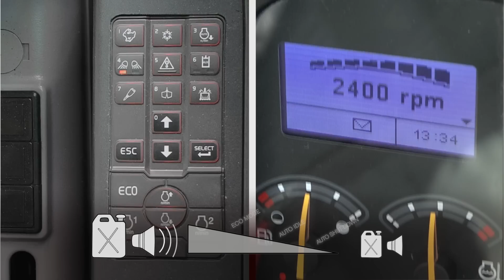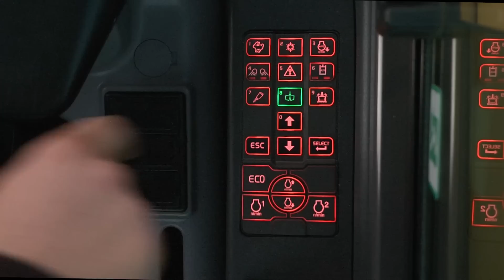Volvo ECR50D Compact Excavator promotional video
Discover the features of the powerful compact short swing radius excavator ECR50D from Volvo Construction Equipment.